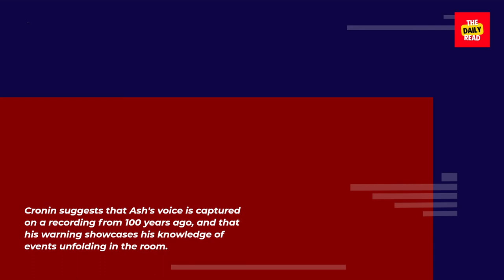'Evil Dead Rise' Director Teases Cameo of Bruce Campbell as Ash Williams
Today, we've got some exciting news to share with you about the upcoming horror sequel, Evil Dead Rise. According to writer and director Lee Cronin, there may be a surprise appearance by none other than Bruce Campbell's iconic character, Ash Williams!

For those of you who may not be familiar with the Evil Dead franchise, Ash Williams is a beloved character who has appeared in several previous films in the series. Fans have been eagerly awaiting news of his return, and now it seems that we may finally have some answers.

In this video, we'll be discussing what we know so far about the potential cameo of Ash Williams in Evil Dead Rise, and what it could mean for the future of the franchise.

So, let's dive in! As we mentioned earlier, Lee Cronin recently teased that there is a Bruce Campbell cameo in the film, which may actually feature Ash Williams himself. Although Evil Dead Rise is intended to be a standalone sequel with no explicit connections to previous films, this news has sent shockwaves through the horror community.

Cronin suggests that Ash's voice is captured on a recording from 100 years ago, and that his warning showcases his knowledge of events unfolding in the room. This is a major development for fans of the Evil Dead franchise, as Campbell's portrayal of Ash has been a beloved part of the series since its inception.

Although the details are still somewhat unclear, it's clear that Evil Dead Rise is going to be a must-see movie for horror fans everywhere. With the potential return of Ash Williams, the film promises to be an exciting addition to the franchise.

So, that's all we know so far about the potential cameo of Ash Williams in Evil Dead Rise. We're excited to see what other surprises the film has in store for us, and we'll be sure to keep you updated as more news becomes available.

As always, thanks for tuning in to our channel.

Until next time, stay spooky!